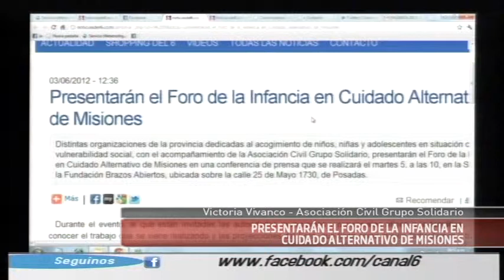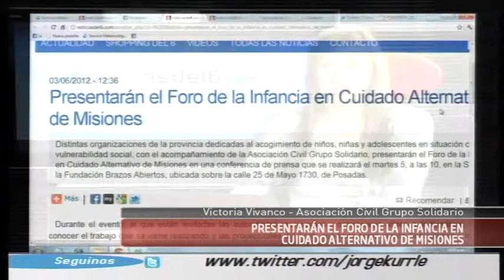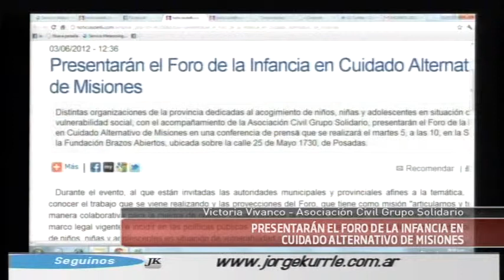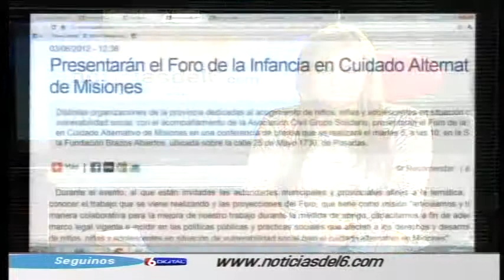03-06-12 Vivanco-Foro de la Infancia